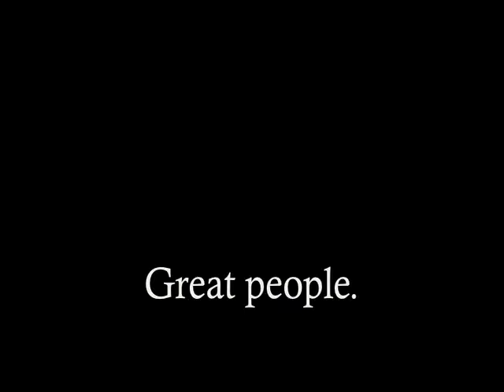Thunder Men's Basketball Season Preview 2011-2012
Watch Thunder Men's Basketball Head Coach Damien Paulson talk about his team in this season preview video.